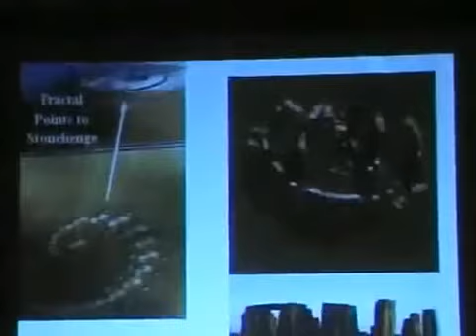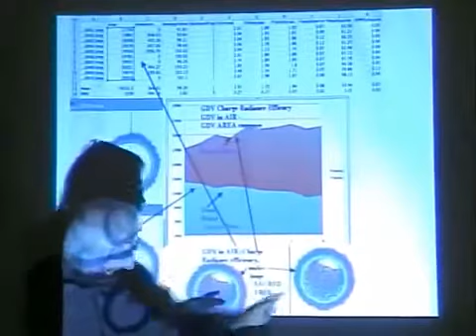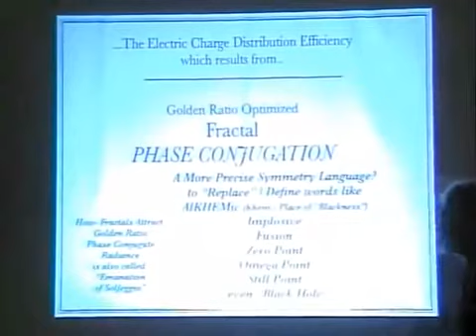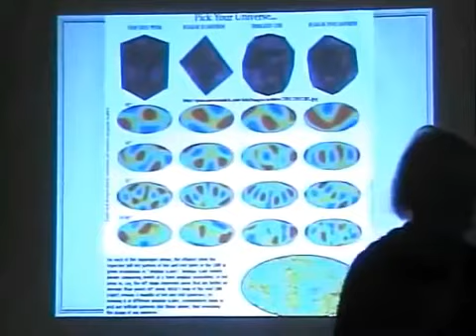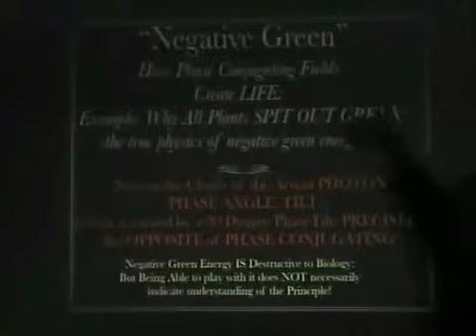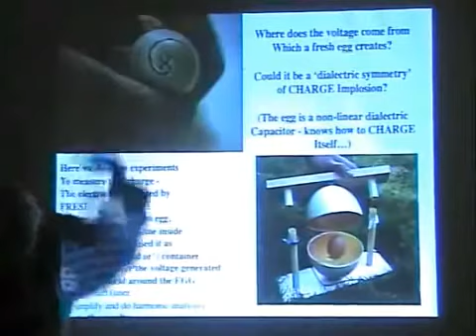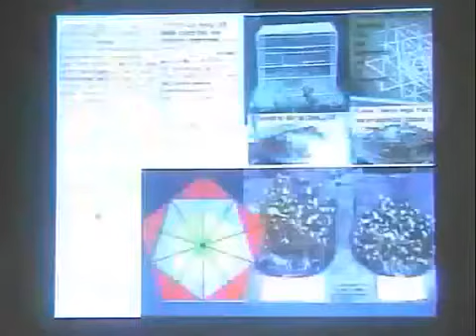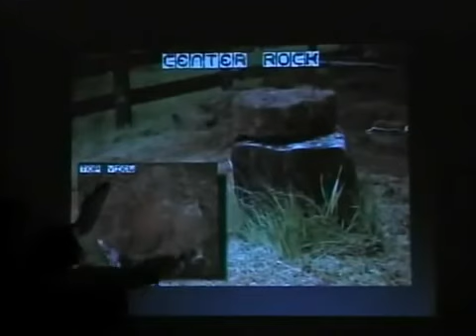Dan Winter - Life-Force Design and Sacred Geometry in Architecture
A great 2009 presentation on Life Force Design! This is where we are going.. An age of applied fractal architecture and technology.. where the energy is distributed for life to grow and unfold.

Dan Winter Life-Force Design and Sacred Geometry in Architecture LIFE FORM CONFERENCE, Coed Hills, Wales, Oct. 2009.

Architecture of LIFE- Biologic Architecture- Part 3- Creating LIFE FORCE Electrically with RESTORED CENTRIPETAL FORCES- Dan Winter lecture series at University of Girona, Spain- Architecture.